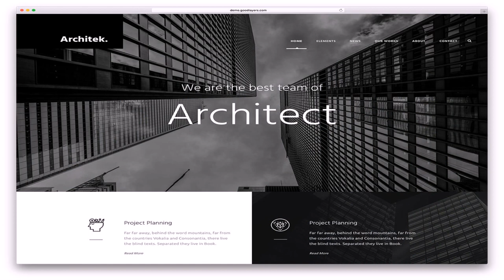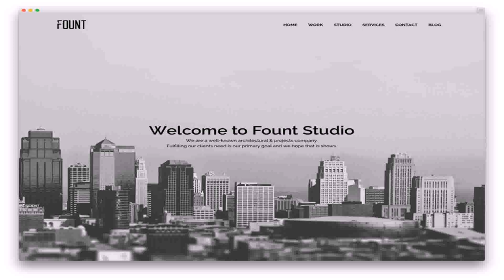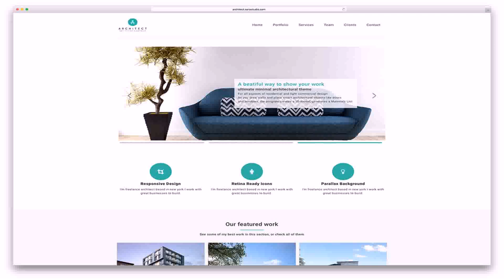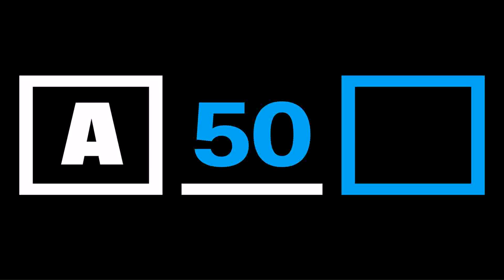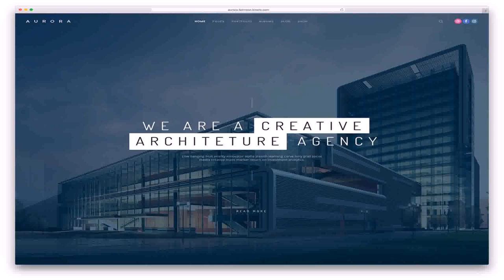Best Architecture Firms Dubai (see description)